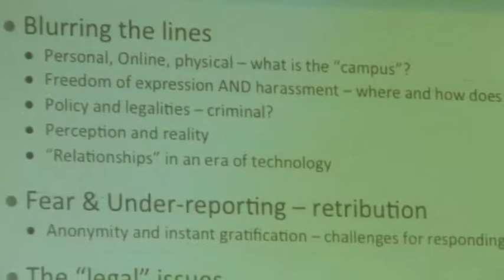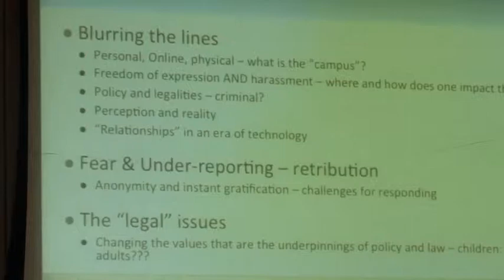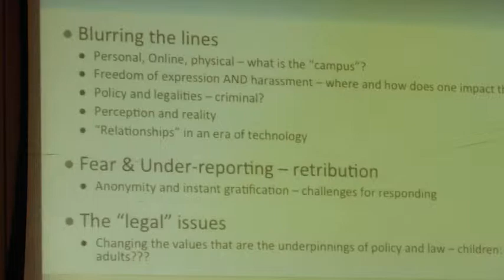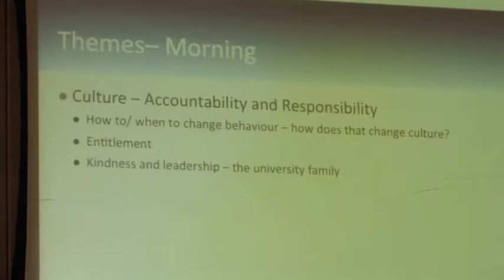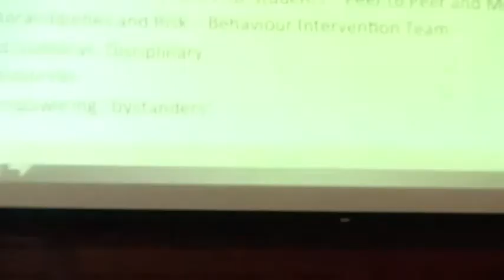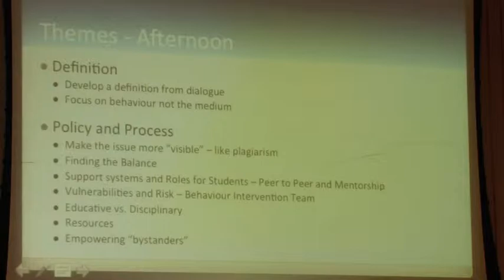Terry Waterhouse - Cyberbullying at Canadian Universities: Linking Research, Policy and Practice